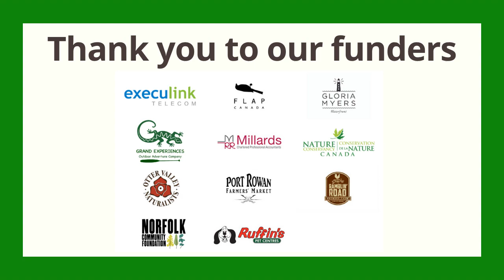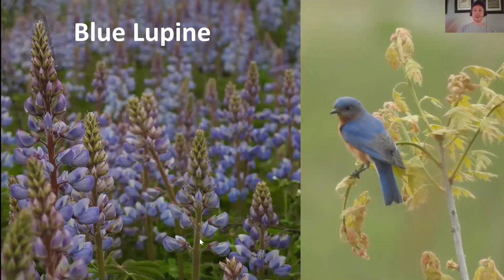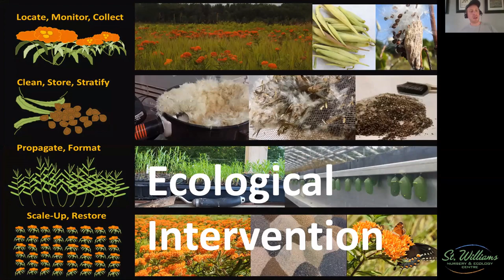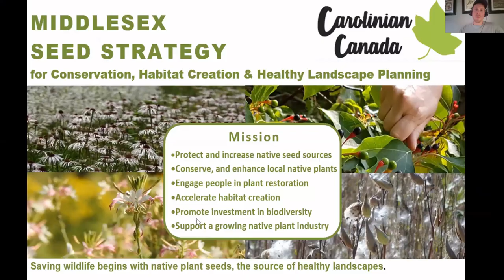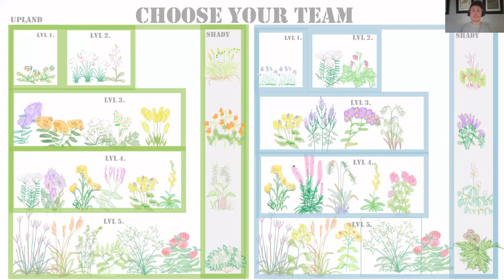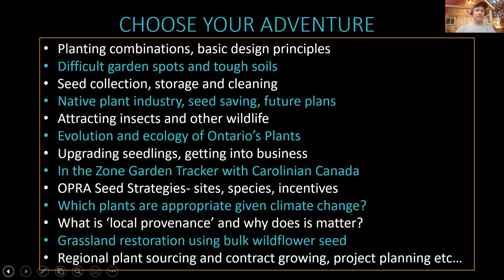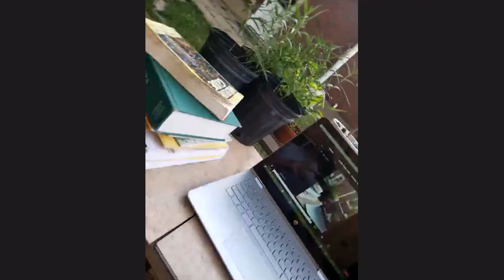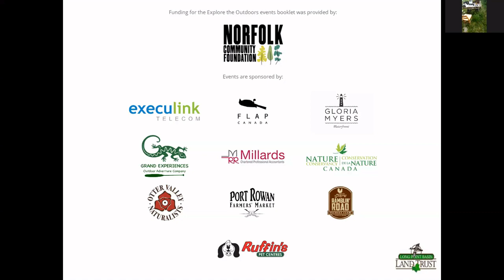Gardening with Native Plants: Restoring Your Backyard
This was a live webinar recorded on June 18, 2020.
What does ‘native’ mean in terms of plant selection for your garden? What are the benefits of native plants? We chat about this and so much more!

Stefan Weber is the Director and Co-founder of the Ontario Plant Restoration Alliance. He is currently wrapping up a Ph.D. program in Ecology at McMaster University while working as a Restoration Biologist with Carolinian Canada. He has propagated nearly 200 native plant species from seed and curates several garden collections in Norfolk and Niagara.

for more info about the Long Point Land Trust and our other upcoming events.

Books:
 - Newcomb's Wildflower Guide
- Books by Lorraine Johnson
- Your Leaf (offers native trees and shrubs at a subsidized cost)